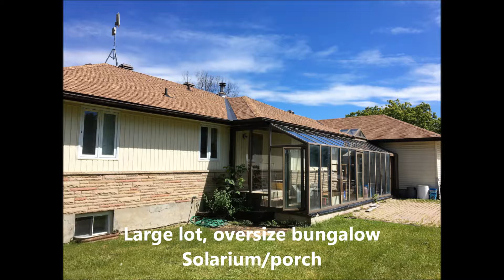2345 Perkins - North Gower FOR SALE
The Beardsley Team introduces you to this large 5 bed bungalow that is for sale. Fabulous location with easy access to Ottawa, DND and RCMP headquarters. Lots of potential for an inlaw suite with a separate entrance. Bev and Keith Beardsley, sales representatives and also Seniors Real Estate Specialists with Keller Williams Solid Rock Realty (Brokerage). We serve Ottawa and the many rural communities that surround the city.